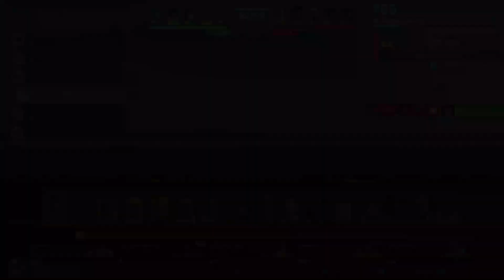Takedown Gameplay (TDM) As Teo in Concord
BLERDDADGAMING